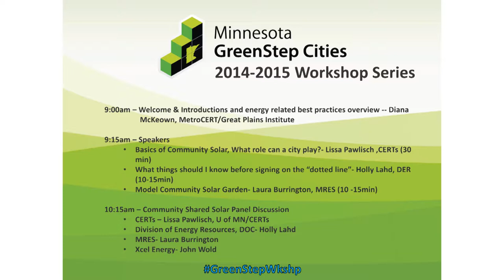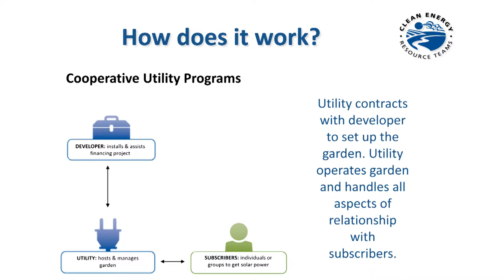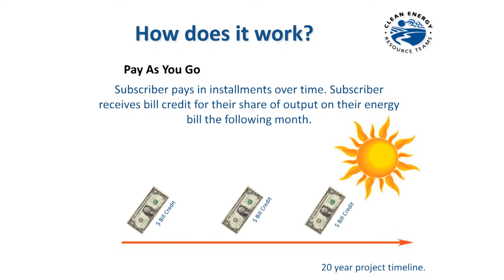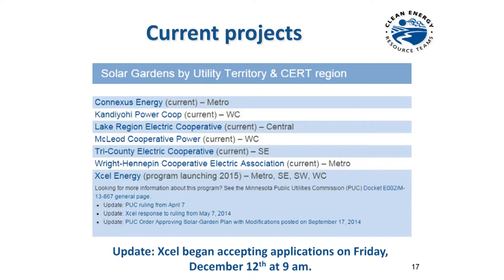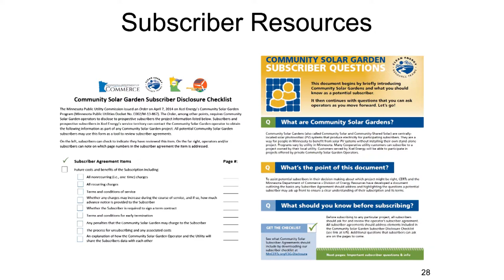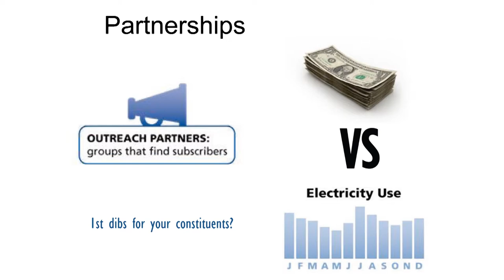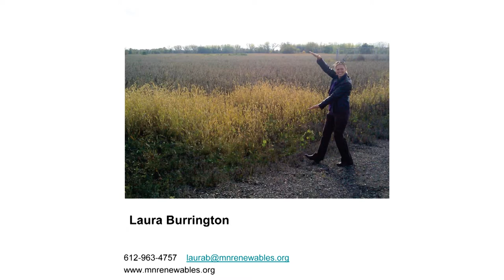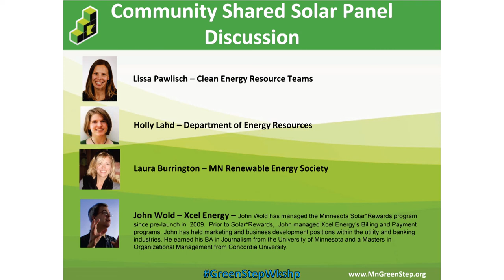GreenStep Cities Workshop on Community Solar